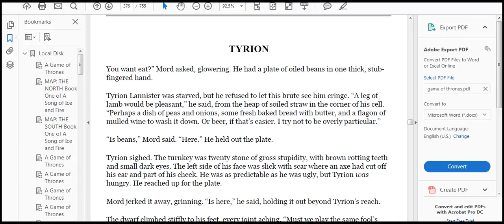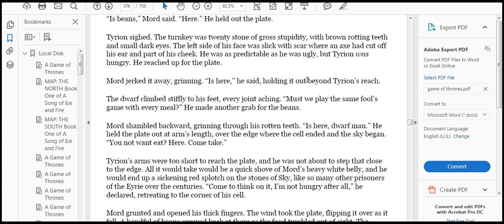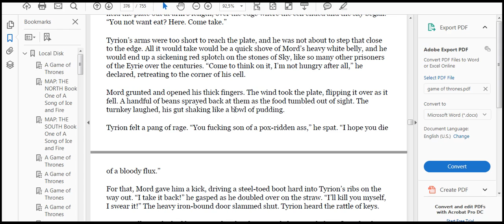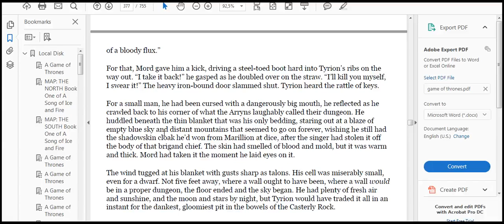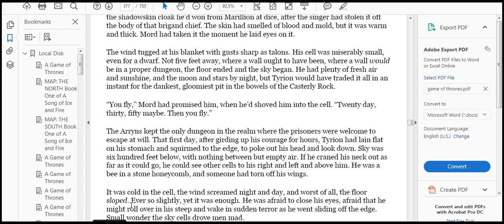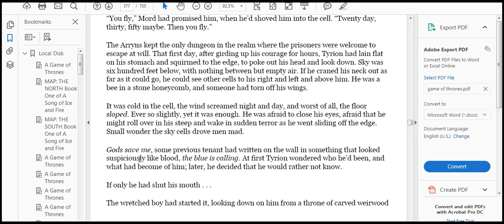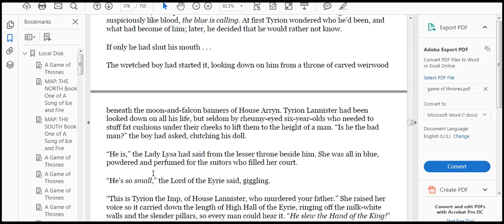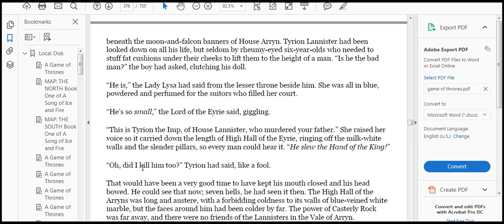kept his mouth closed and his head